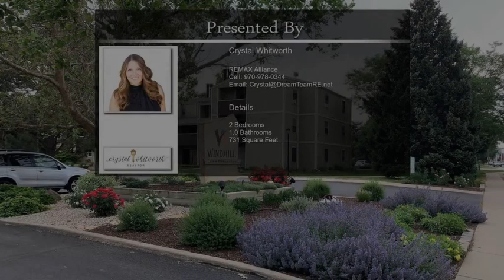3431 Stover St Unit 520 Fort Collins CO 80525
3431 Stover St Unit 520 Fort Collins CO 80525

Prime location in midtown, near the revamped Foothills Mall and convenient public transit. Reserved parking spaces and plenty of guest parking. This second story condo offers a private deck with storage overlooking the courtyard and tennis courts. Behind the front door step into the welcoming living room featuring a wood burning fireplace. Adjacent to the living room you will find yourself in the spacious dining room overlooking the galley kitchen and all appliances included. Beyond the living room you will discover two bedrooms and a full bathroom. But that's not all, this is one of the lowest Condo HOA fees in town including Exterior Maintenance, Hazard Insurance, Common Area Maintenance, Water / Sewer, Snow Removal, Trash, Pool, Tennis Courts, Clubhouse, and Laundry Facilities. Across the street from Boltz Middle School. Perfect for the first-time home buyer or a great investment and is currently rented through May 31, 2022.